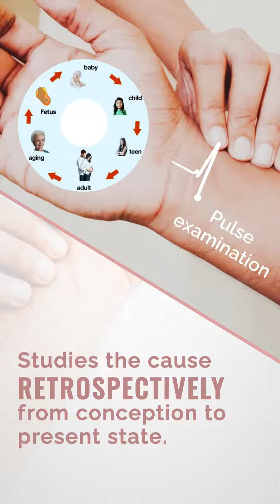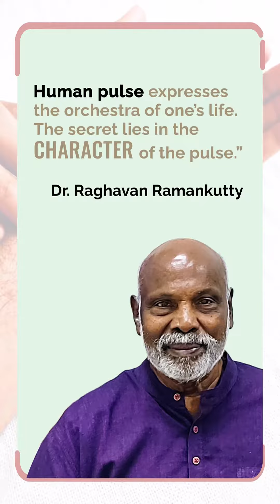Pulse Examination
Dathathreya Ayurveda technique of pulse examination